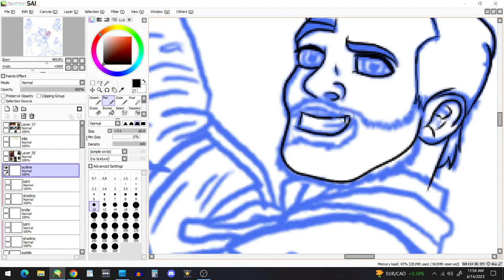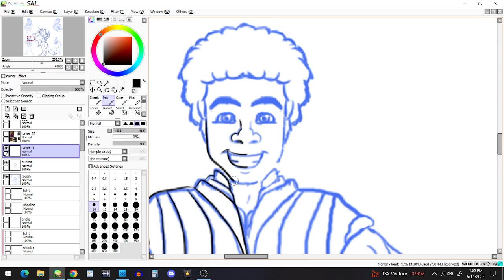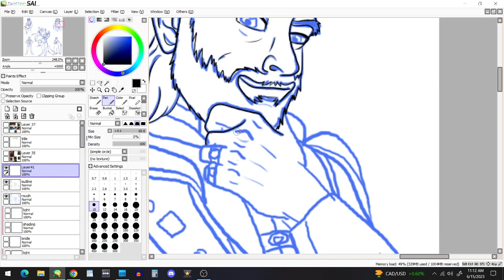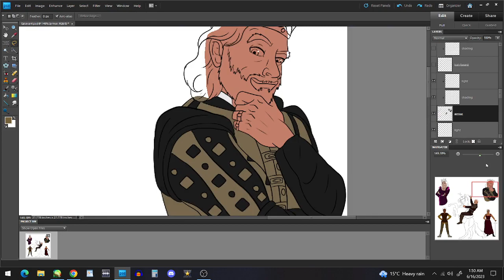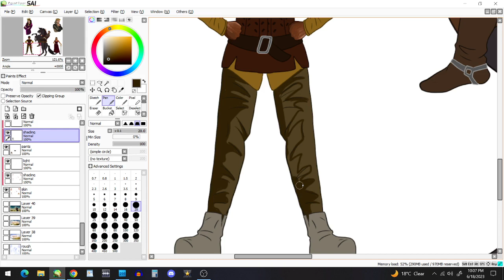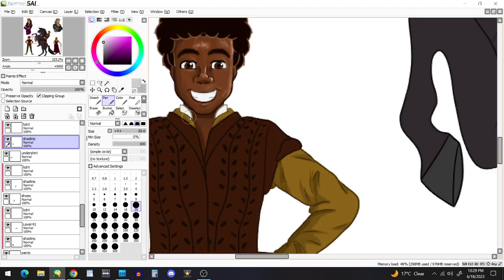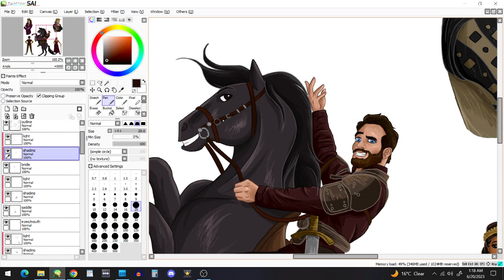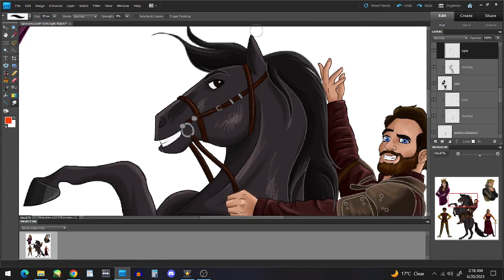Galavant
This pic was several days in the making!
My friend Magdalene Lee got me into a show called Galavant; a musical parody fantasy adventure... it has Alan Menken and Glenn Slater as its song writers... so I thought, "This sounds like a more adult old school Disney soundtrack!"
So, I Disney-fied them 😁
I am proud of it 🙂... er... a little less now... 🫤idk I may redo it another time 🤪